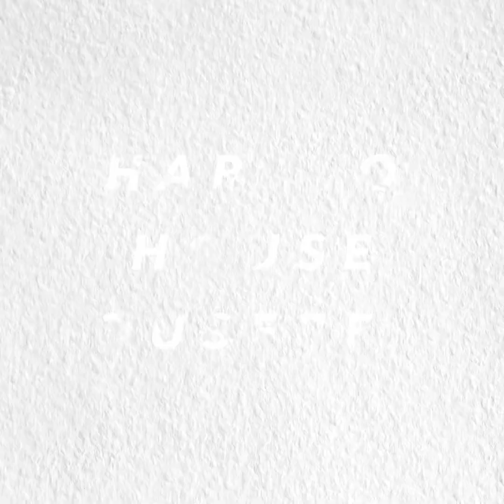HarutoHouse HIPHOP -instrumental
Try Singing with Lyrics‼️‼️